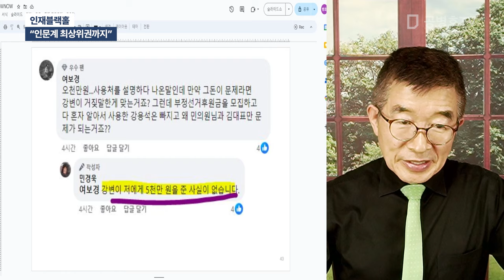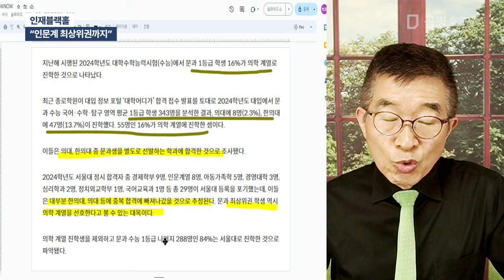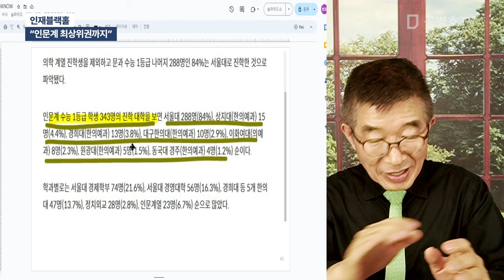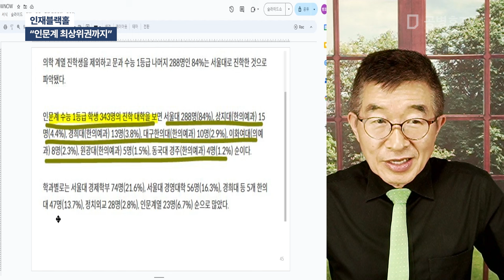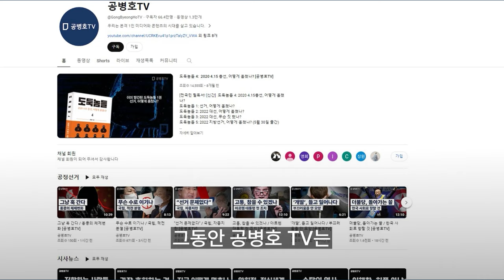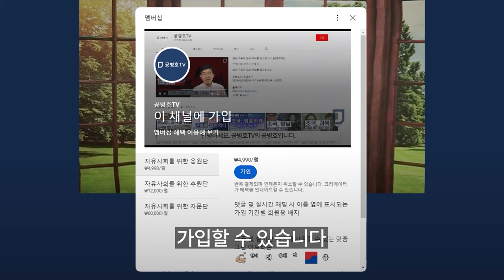인재블랙홀 / "인문계 최상위권까지" [공병호TV]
Bitcoin : 3MTW849AkP2ftLeSK2teZHMmzLu7Z83s9U